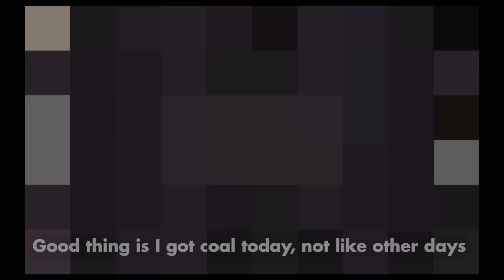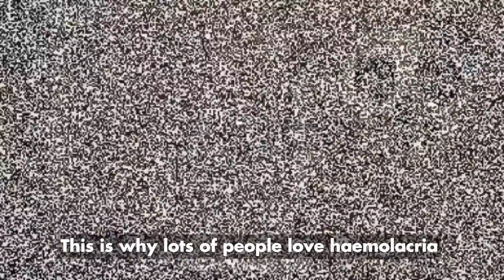Laser Ball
why